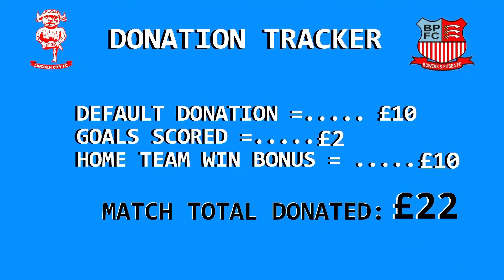FIGHTS, DRUMS & FAN BANTER AT LINCOLN VS BOWERS & PITSEA IN THE F.A. CUP! - Matchday Vlog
Hey guys, this week we went to watch Lincoln City vs Bowers & Pitsea in our first F.A. Cup match.